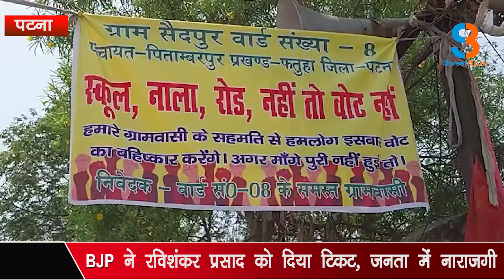bjp /bihar / जनता क्यों कर रही BJP उम्मीदवार का बहिष्कार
पटनासाहिव लोकसभा के फतुहा में बिकाश न होने पर मतदान का होगा बहिष्कार/क्षेत्र की जनता सांसद से है नाराज़।